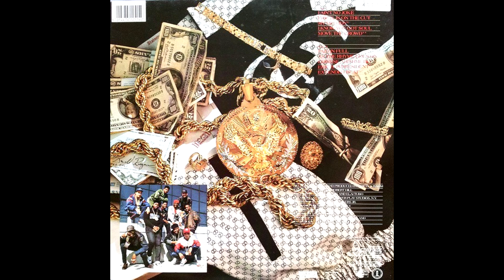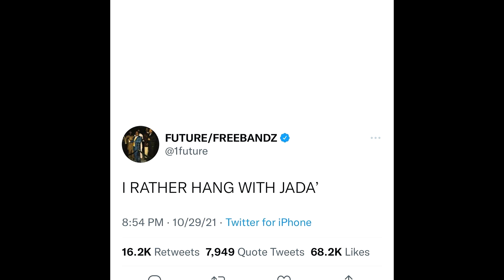THE BOSSMACK PODCAST - EPISODE #649 - ALPO IS DOG FOOD (FULL EPISODE)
If Need Game txt 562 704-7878